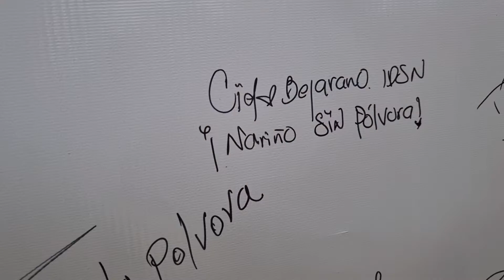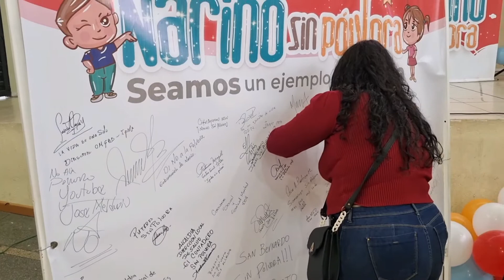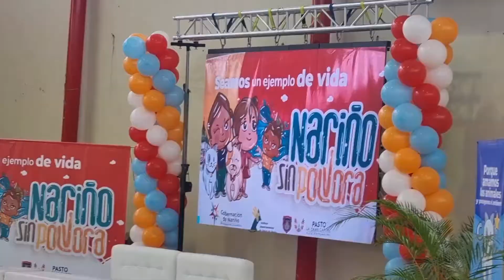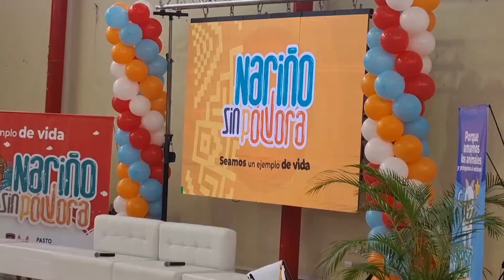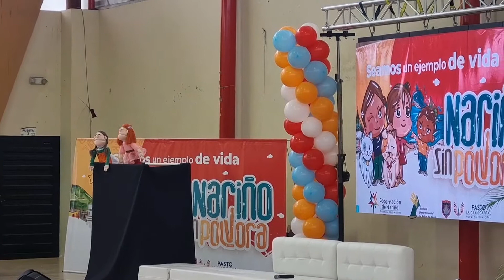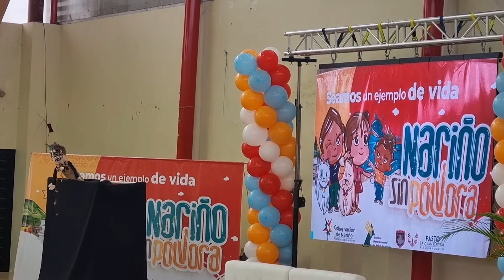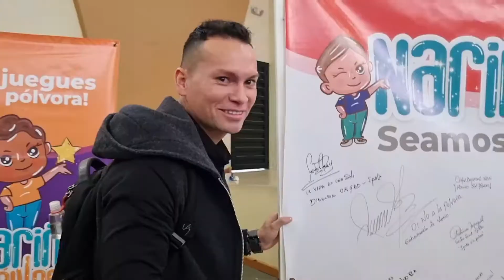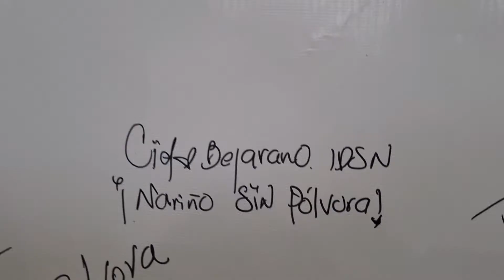Nariño Sin Pólvora, No más quemados, Campaña para que no utilicen PÓLVORA en las ferias y fiestas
Desde el Coliseo barrio Obrero de Pasto se vivió el lanzamiento de una de las campañas más importantes que lidera la Gobernación de Nariño, el Instituto Departamental de Salud de Nariño IDSN, junto al Comité Departamental de Prevención de Uso de Pólvora, ‘Nariño sin pólvora, seamos un ejemplo de vida’.